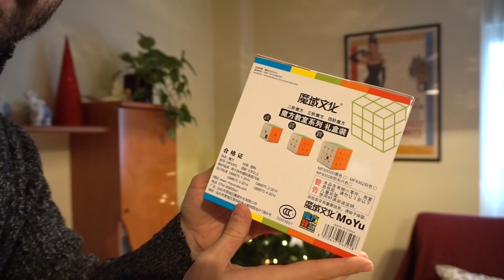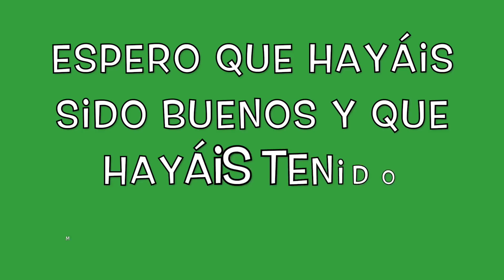¡Los Reyes Magos! | SORTEO MASIVO DE CUBOS | WanMinut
Todos los cubos del vídeo los encontrarás en magiccubemall.com